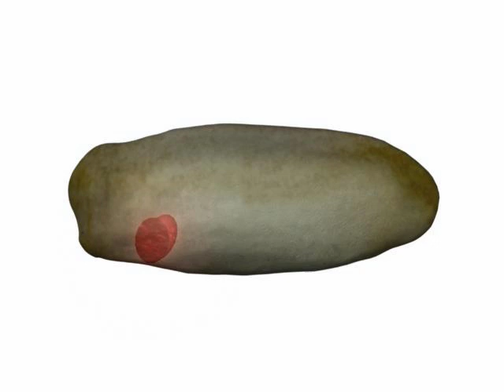Heart Development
Cardiogenesis in the african clawed frog, Xenopus laevis. Shows how two cardiogenic fields migrate to the ventral midline, fuse to create a linear heart tube, and then undergo looping morphogenesis to form the final configuration of the heart.